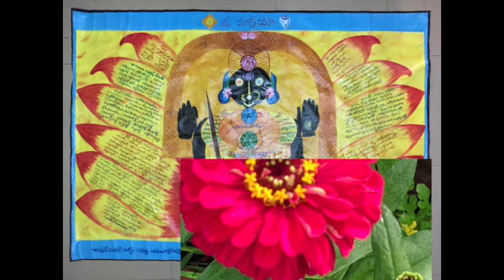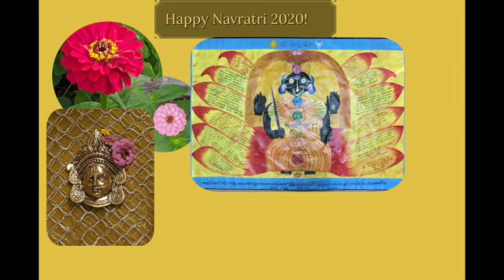Happy Navratri/Vijayadasami 2020! 🌸Narayani Devi Narayani song!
🌸Special thanks to my mother Smt.C.Sarada garu for presenting her beautiful painting and her vocal singing of her song-Narayani Devi Narayani.🌸

⭐ Special thanks to scratch.mit.edu and AdobeSpark for intro&outro creators.Special thanks to iMovie for music&editing software.
Special thanks to Mr.Snooze -Background music for videos. ⭐